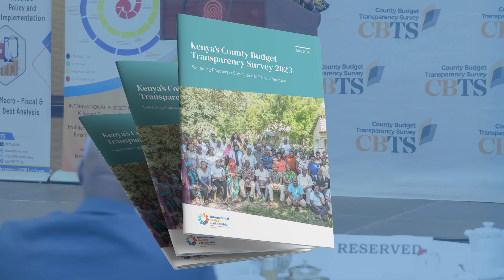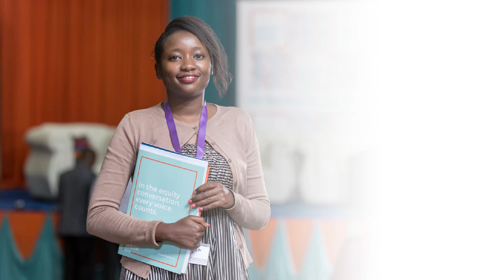Bajeti Hub's path moving forward: Building on IBP Kenya's success